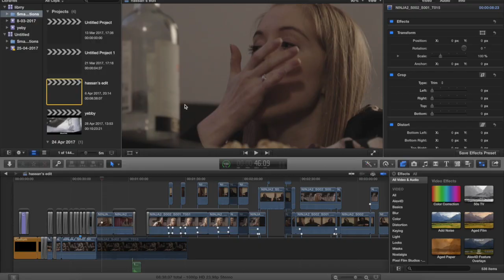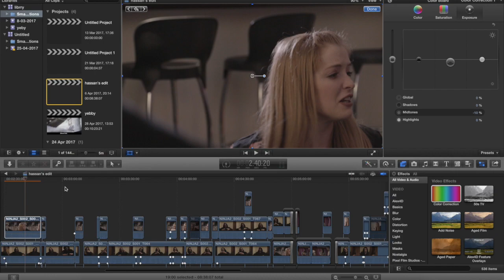Final Cut Pro X Tutorial colour correction and grading